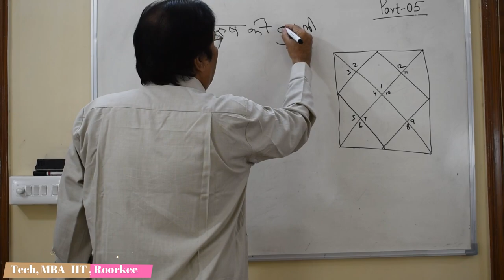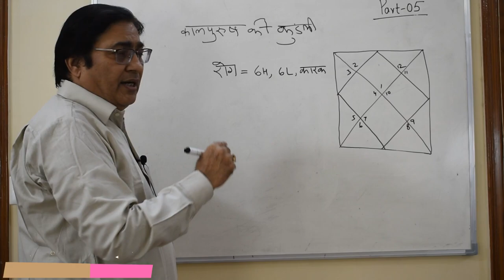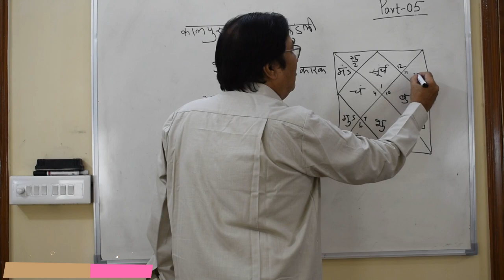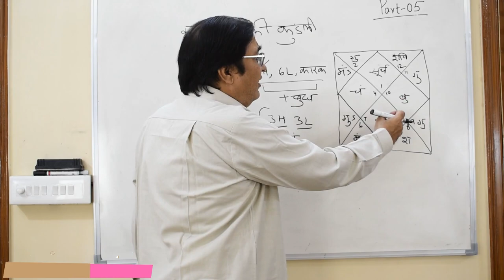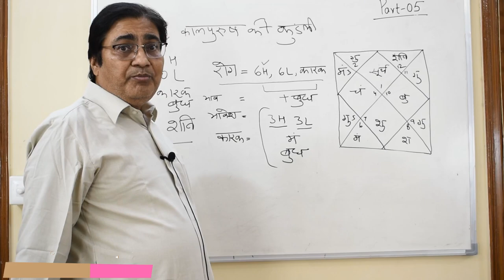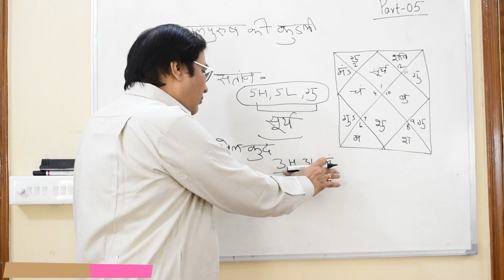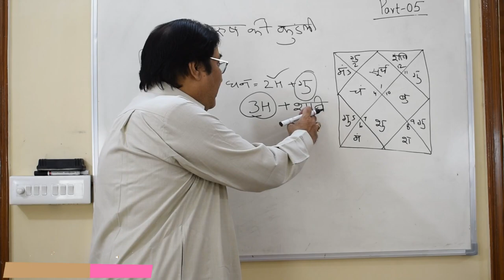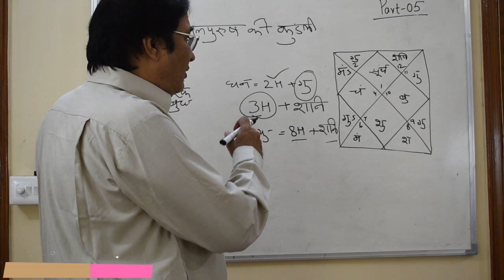Lecture 43-part 5-Jyotish ke Anokhe Sutr | for consultation , 8595564780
Lecture 43-part 5-Jyotish ke Anokhe Sutr